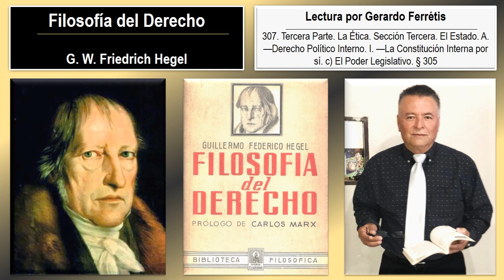Filosofía del Derecho. 307. Tercera Parte. Sección Tercera. A. —I. —c) El Poder Legislativo. § 305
Filosofía del Derecho. Friedrich Hegel. 307. Tercera Parte. La Ética. Sección Tercera. El Estado. A. —Derecho Político Interno. I. —La Constitución Interna por sí. c) El Poder Legislativo. § 305